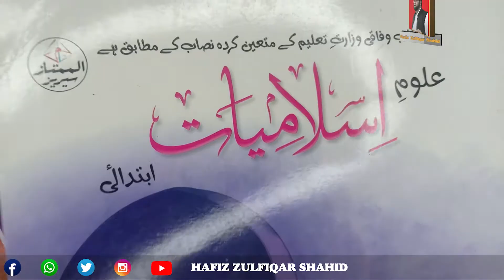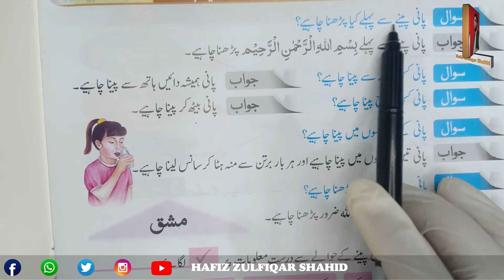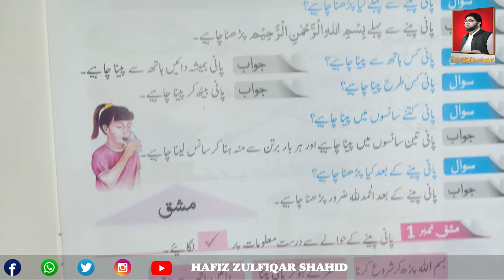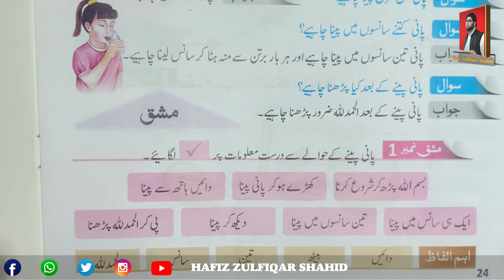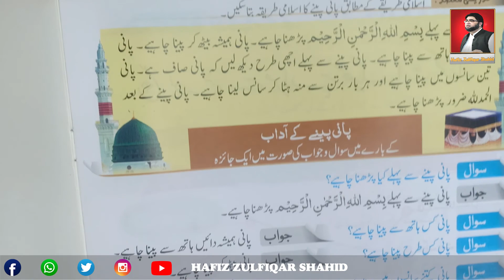Nursery | 0 علوم اسلامیات | Page 23 BAAB 3 EHLAK WA ADDAB PAANI PEENA KA ABBAD